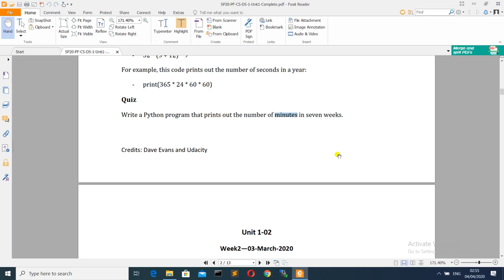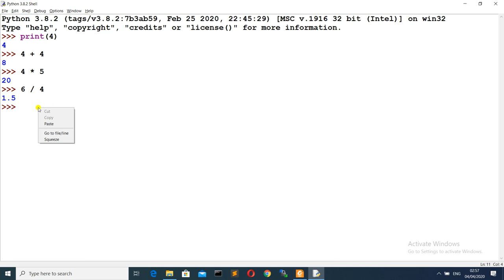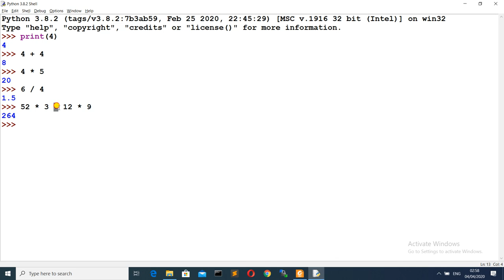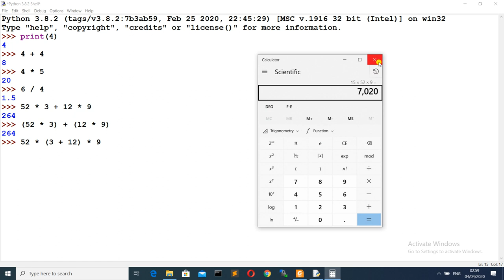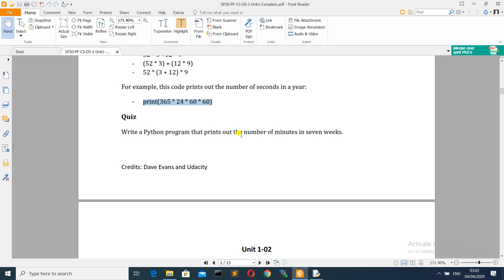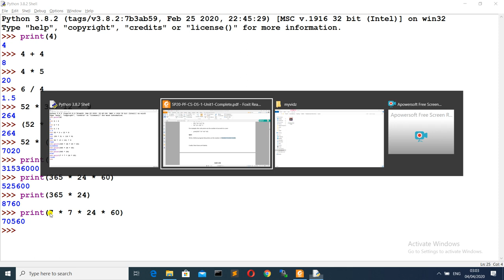PF001 - Programming Fundamentals [using the interpreter]